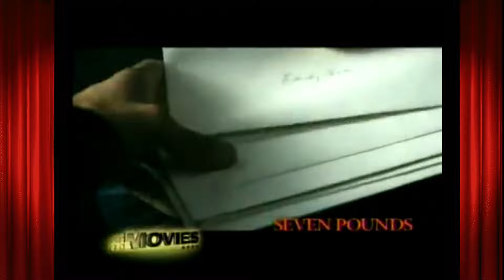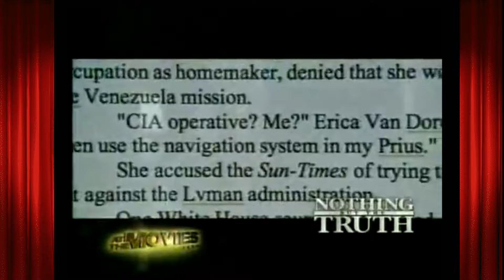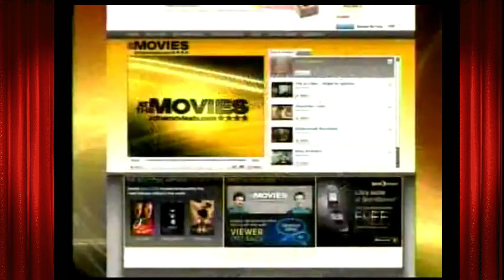At the Movies (2008) - The Curious Case of Benjamin Button, Yes Man, Gran Torino, Seven Pounds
In this episode, the two Ben's review: The Curious Case of Benjamin Button, Yes Man, Gran Torino, Seven Pounds, Nothing But The Truth and The Tale of Despereaux.